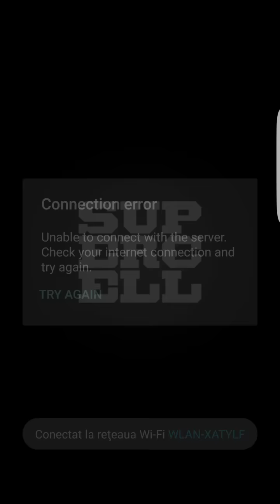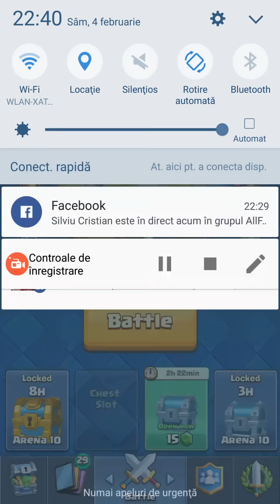#107 Clash Royale "Romania" 3-3 Crown Challenge :) 😝😛😂😂1 Incercare